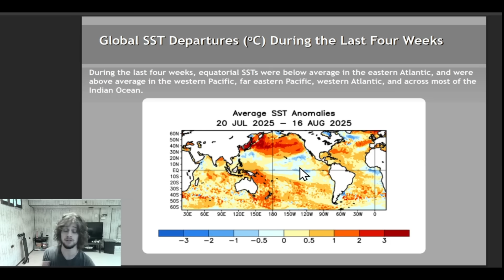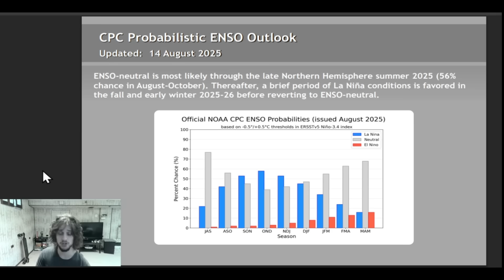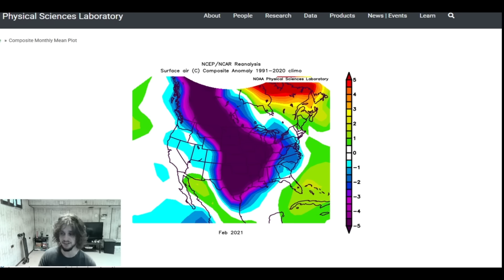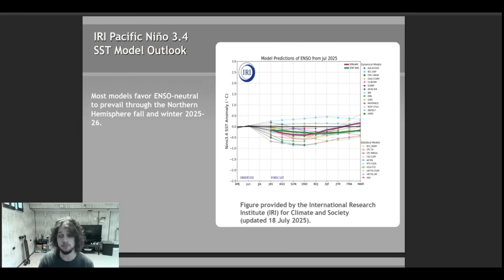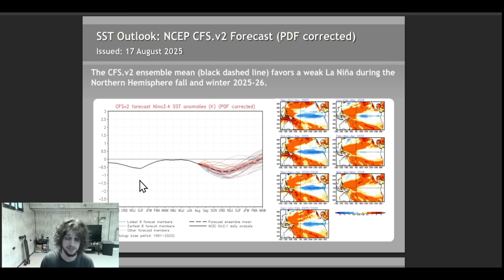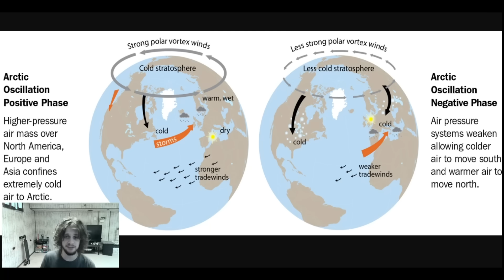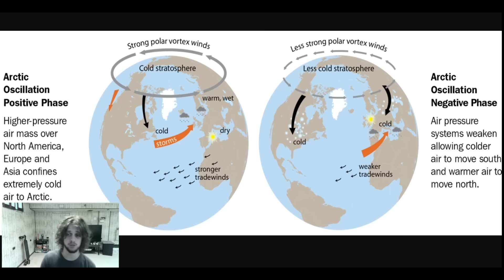Why A Extremely Rare La Niña/Neutral ENSO Setup Translates to Heavy Snow and Brutal Cold This Winter